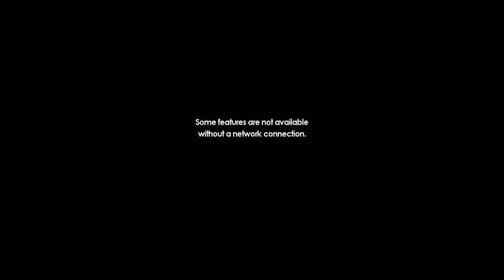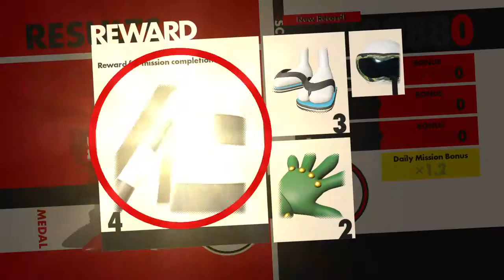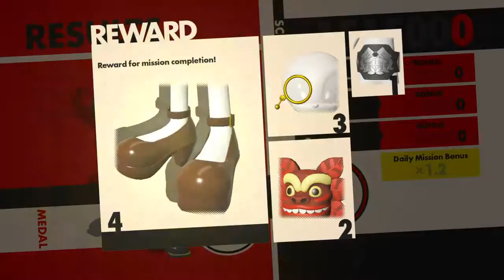Time to fight Infinity, Sonic force part 3